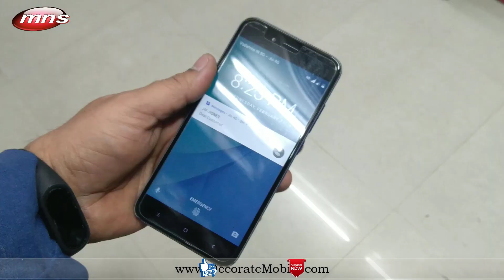iPhone vs Xaiomi Redmi Mi Mobile look buy MNS Computer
MNS COMPUTER:. Lamination expert.
Mobile,Tablet,iPad,Note Book,Laptop,Sample Lamination paper

Payment via Paytm.

This Mobile Lamination Compatible All iPhone And All 6.4 inches Mobile Phones.

Easy To apply And Easy To Remove Without Any Scratch And Defect.

MNS COMPUTER
Google landmark is (MNS WALI GALI)
Brahampuri Delhi INDIA

Bulk Lamination papers ask for.
Whats App contact.
02:00 Pm. to 06:00 Pm.

Other country.
please email.